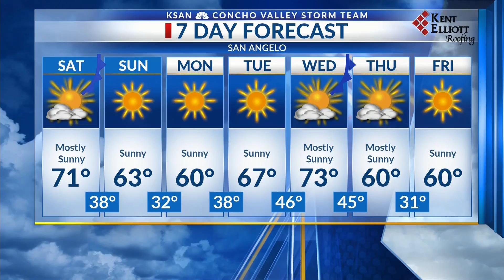KSAN Storm Team Weather - Jan. 29, 2021 at 6:00 p.m.